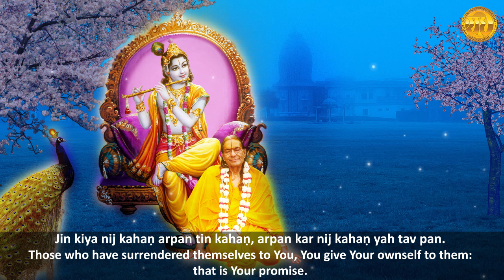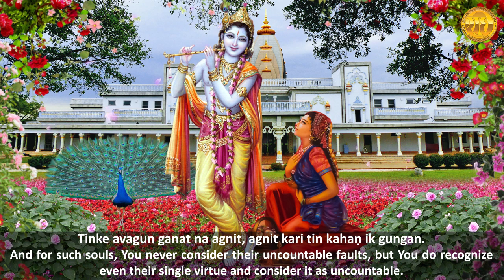Fathers Day Special | Tum Jeevan Jeevan Jeevandhan | Jagadguru Shri Kripalu Ji Maharaj Bhajan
Divine Kirtan "Tum Jeevan Jeevan Jeevandhan" - EXCLUSIVE RELEASE @RadhaMadhavDham Raseshwari Radha Rani Temple